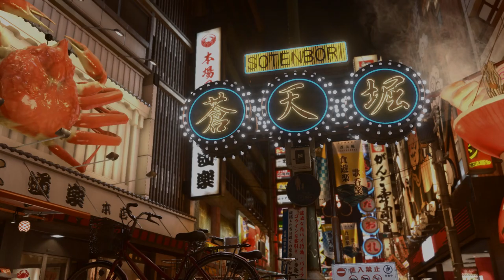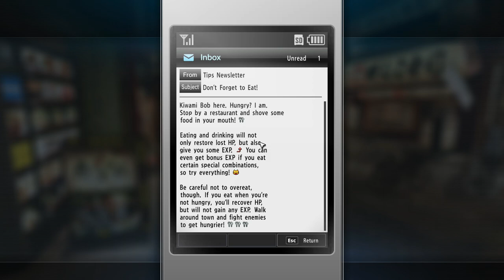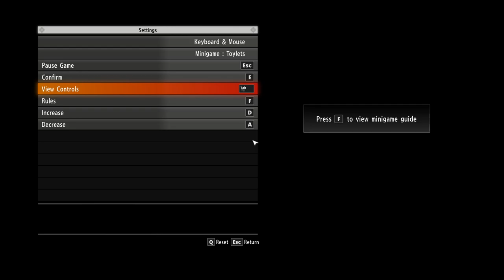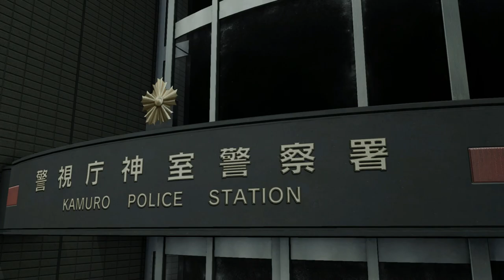[Yakuza Kiwami 2] Chapter 2: The Dragon of Kansai FULL GAMEPLAY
Difficulty: Normal